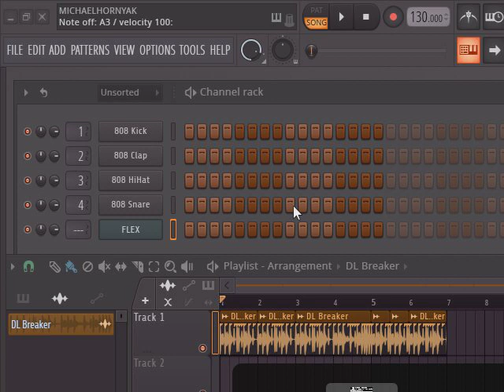Starting to Publish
Working on "publishing art" instead of CONSUMING it.